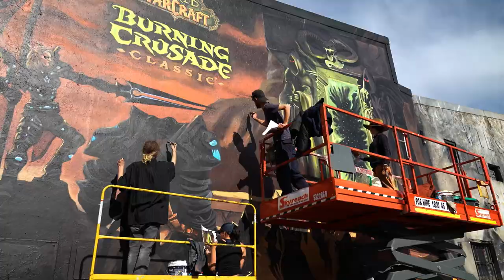WoW Burning Crusade Classic Mural, Sydney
The talented team at Apparition Media painted this art from Burning Crusade Classic to celebrate the launch of WoW Classic's first expansion!